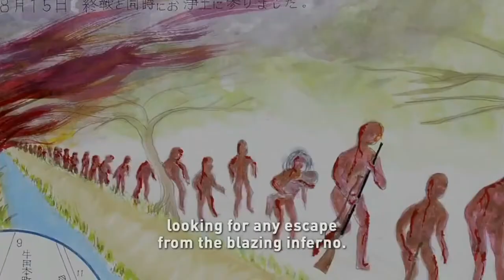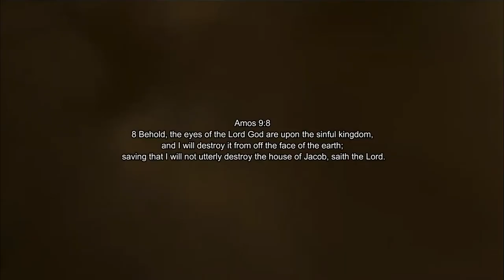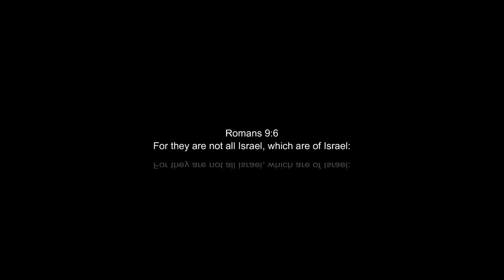Repent or you will likewise perish. English/Deutsch